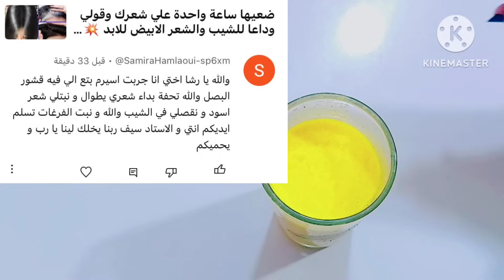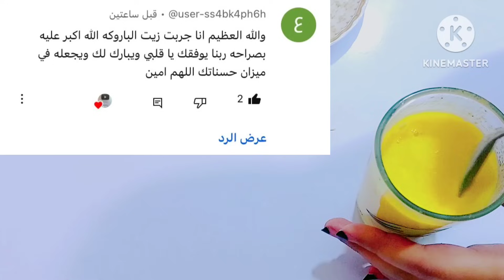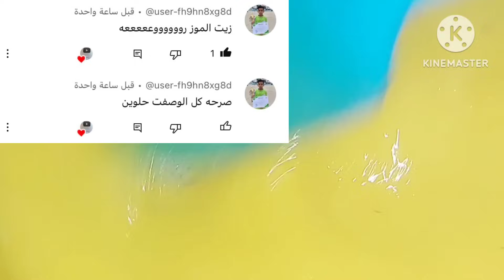دلكة البرتقال🍊بالتجربة امامكم 👍تفتيح فوري للبشرة وازالة الكلف والاسمرار والبقع الداكنة والتصبغات